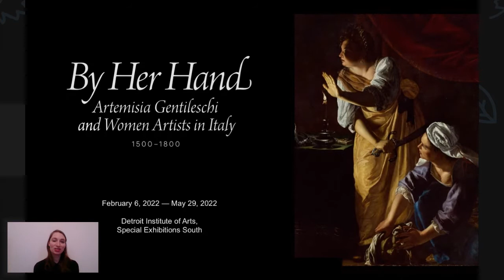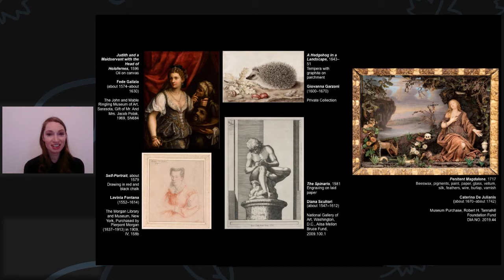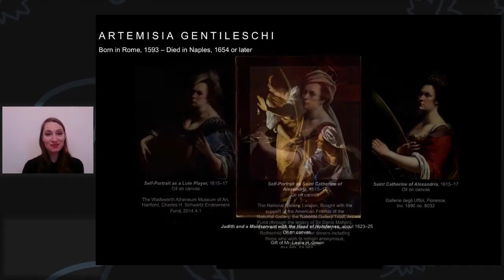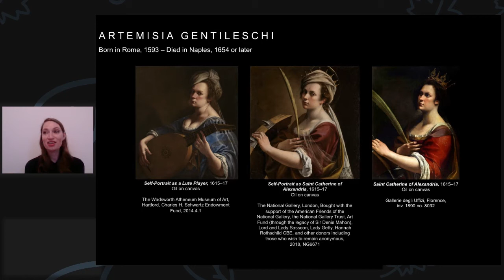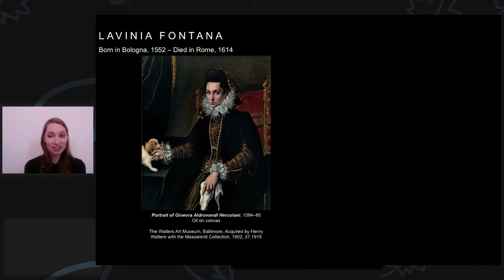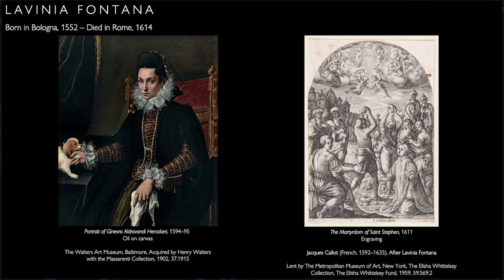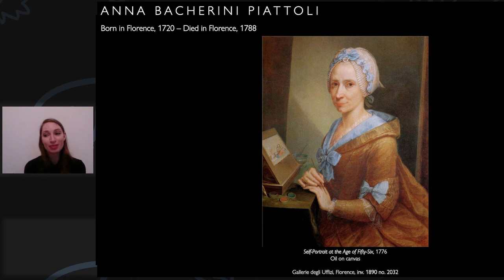By Her Hand | Lara Roney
Lara Roney, research assistant of Italian Art at the DIA, discusses “By Her Hand: By Her Hand: Artemisia Gentileschi and Women Artists in Italy, 1500–1800.”

Women artists played a vibrant and often untold role in Italy around 1600. How did they work and succeed in a male-dominated art world? The DIA explores this question and celebrates Italian women artists with a show devoted to their artistic accomplishments.

“By Her Hand: Artemisia Gentileschi and Women Artists in Italy, 1500–1800” is currently on view at the DIA through May 29.